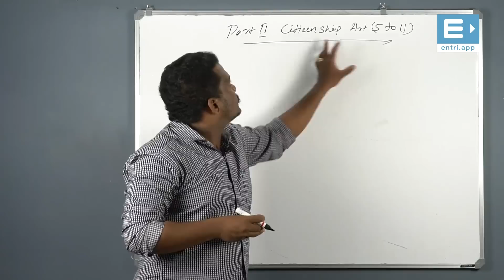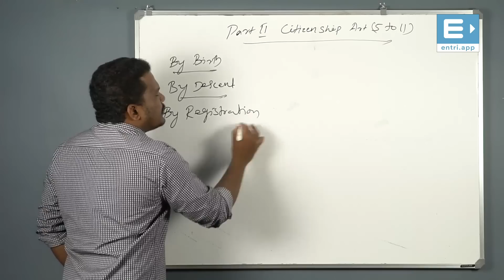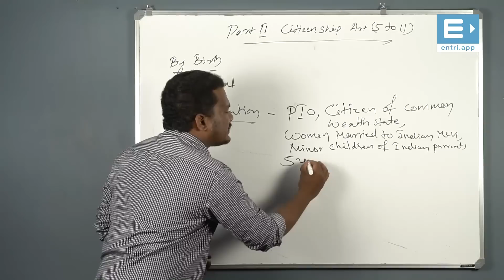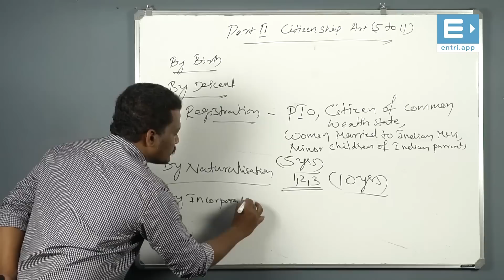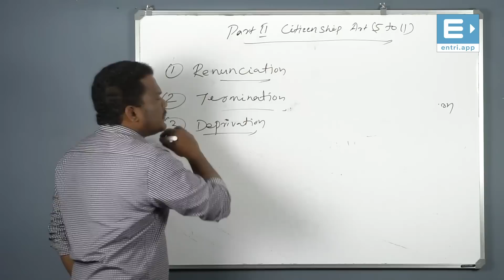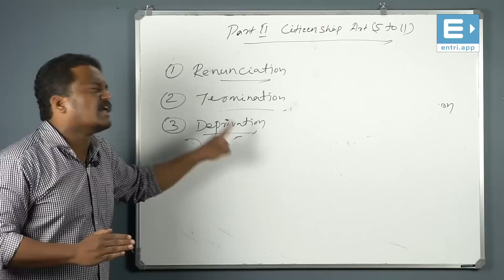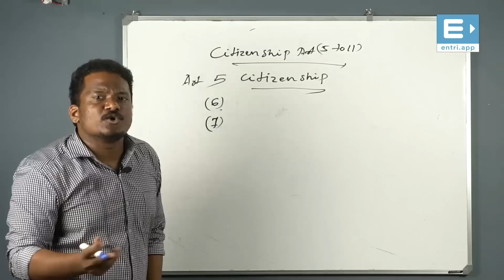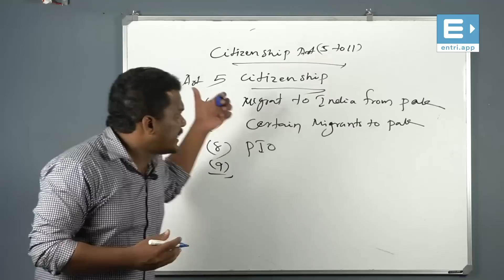ഇന്ത്യൻ ഭരണഘടന - Indian Constitution മുഴുവൻ മാർക്കും ഉറപ്പിക്കാം! | Kerala PSC University Assistant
University Assistant, VEO, LGS തുടങ്ങിയ പരീക്ഷകളിൽ ഉന്നതവിജയം ഉറപ്പാക്കാൻ Entri ആപ്പ് Download ചെയ്ത് പരിശീലനം ആരംഭിക്കൂ

Interview with Mansoor Ali Kappungal -  Kerala PSC University Assistant, High Court Assistant, LDC, LGS

Police Constable
Excise Inspector
KSRTC Conductor